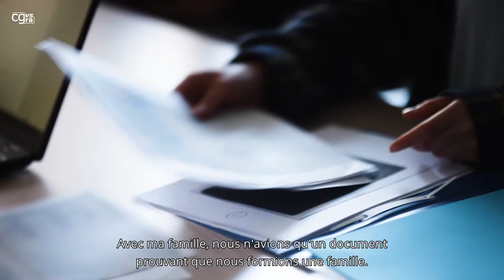3. Deuxième entretien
L’officier de protection entend chaque demandeur séparément. L’entretien personnel se déroule de manière professionnelle et dans le calme.